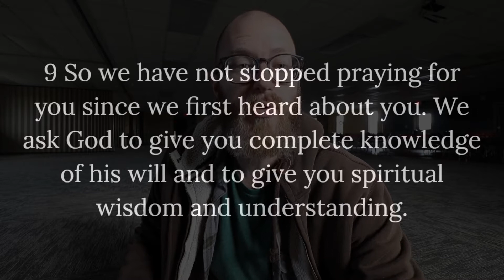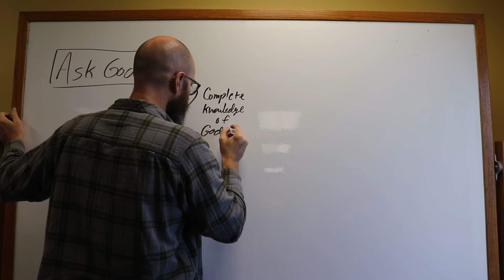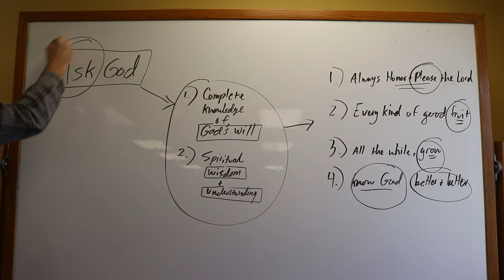You can know God's perfect will for your life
In this talk: pray for what works, receding hareline, God's will, pushing an old lady down, Jesus' competition, a no-legged dog and more...